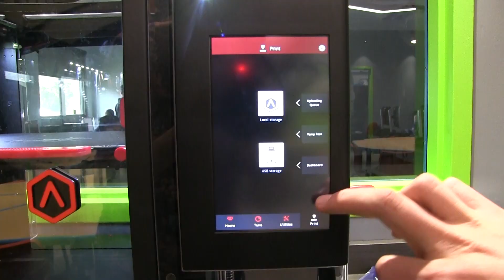Goshen High School Distance Learning and STEAM Lab & Suite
Discover what Goshen High School students have to say about the new distance learning lab and STEAM lab.